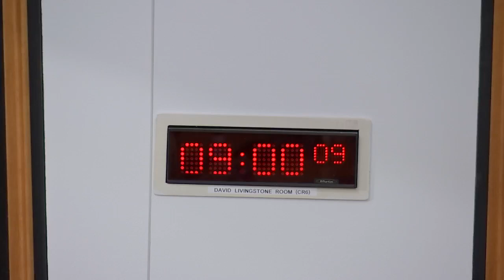Local Government, Housing and Planning Committee - 30 November 2021